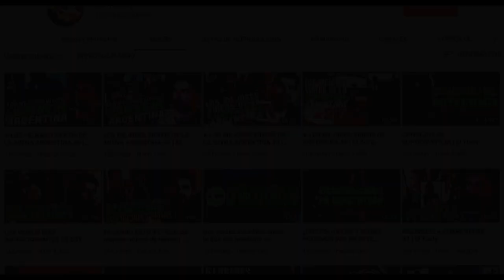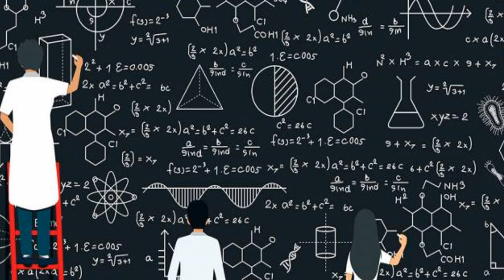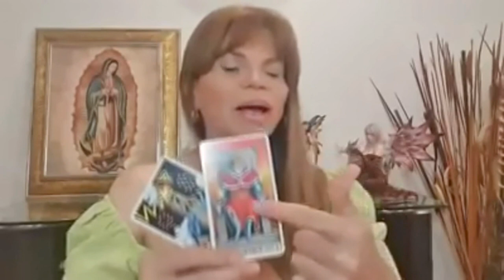PERSONAS QUE "ANUNCIARON" LO QUE HOY ESTAMOS VIVIENDO y más... 😱 | El Yusty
⚡ | REDES